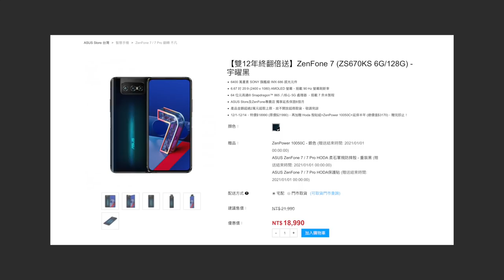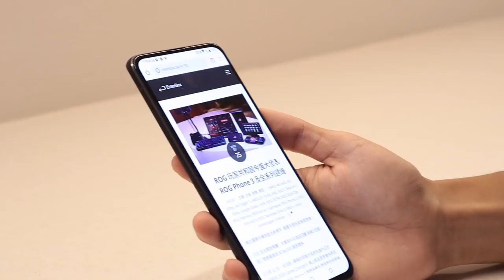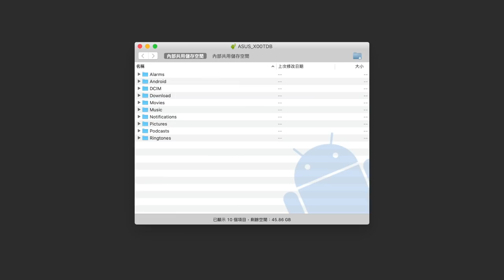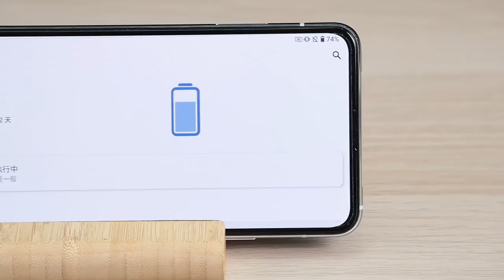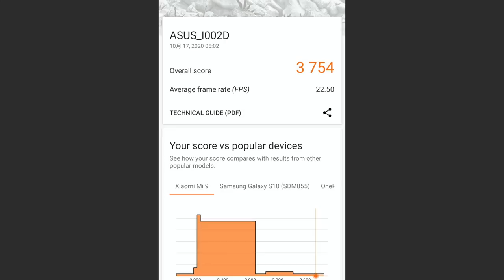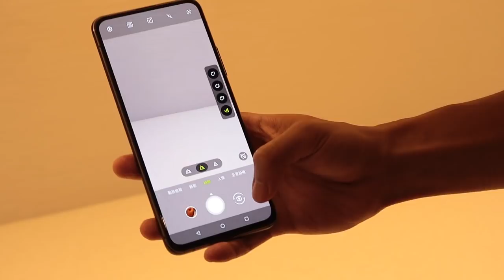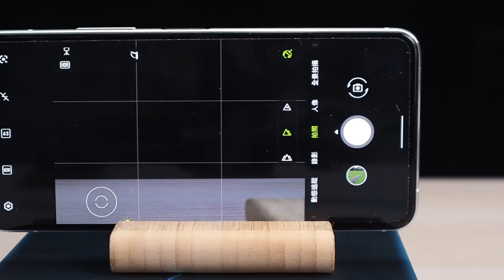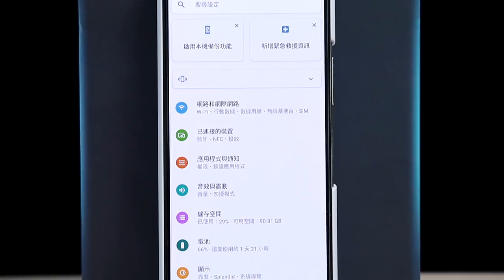【觀點】ZenFone 7 兩個月評測｜心得感受、Flip Camera 翻轉鏡頭實拍簡評、S865 5G 旗艦處理器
期待這部手機很久了，當拿到時能夠想到的東西太多。寫稿時、錄音時很難一次整理出來所有想法，之後有其他再用文章或影片補充。

0:00 ZenFone 7
0:42 價格
1:32 開箱
2:15 螢幕
4:15 顏色
5:57 USB-C
6:38 檔案傳輸
7:07 USB-C 外接裝置
8:01 電池續航
9:58 效能跑分
10:43 側邊指紋解鎖
13:07 保護殼
13:56 Flip Camera
15:42 麥克風
16:17 5G
17:38 你是不是忘了誰？
17:59 總結